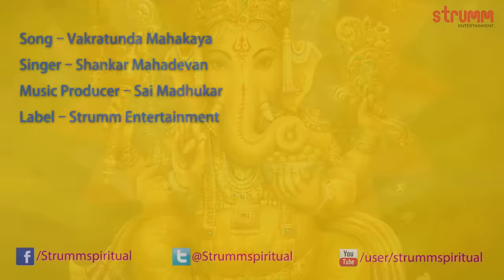Vakratunda Mahakaya- Ganesh Shlok by Shankar Mahadevan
One of the most loved prayers to Lord Ganesha- We salute the Supreme Lord Ganesha of the curved trunk ( Vakratunda ), whose radiance is like a million suns, may He bless all our endeavours and remove obstacles from our path.

Music Producer -- Sai Madhukar
Lyrics -- Traditional

For more Ganesha videos by Shankar Mahadevan:
Mahaganapathim – the live action video

To set this song as your Callertune:
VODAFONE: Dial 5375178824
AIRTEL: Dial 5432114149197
IDEA: sms DT5178824 to 55456
AIRCEL: sms DT2262976 to 53000
BSNL North & West: sms BT 2262976 to 56700
BSNL South & East: sms BT 5178824 to 56700
TATA DOCOMO: sms SET5178824 to 543211
TATA INDICOM: sms WT1329411 to 12800
MTS: sms CT87852258 to 55777
VIRGIN MOBILE: sms DT5178824 to 58475

Dial 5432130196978 for Vakratunda Mahakaya by Shankar Mahadevan